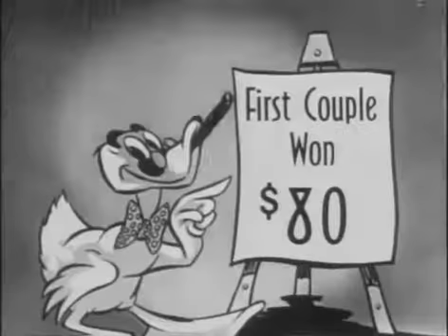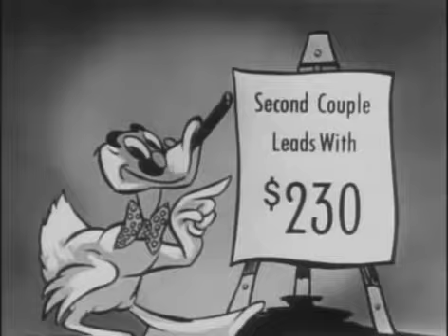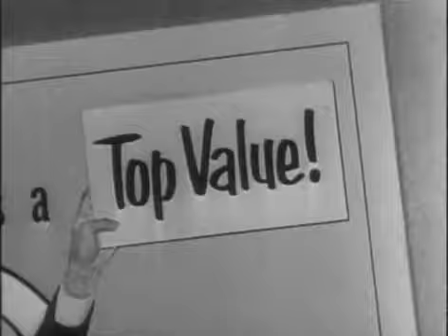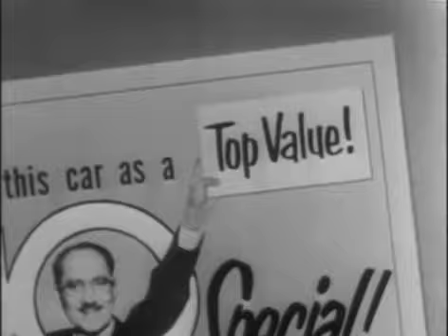You Bet Your Life! GROUCHO MARX Secret word Clock 1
Groucho Marx hosts a quiz show which features a series of competitive questions and a great deal of humourous conversation.